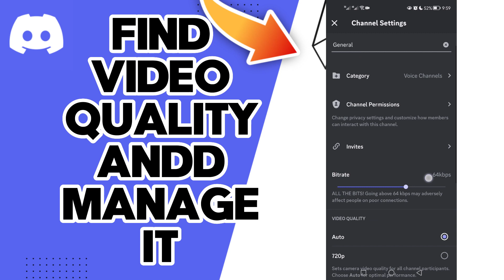How To Find Video Quality And Manage It On Discord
in this video we discuss :